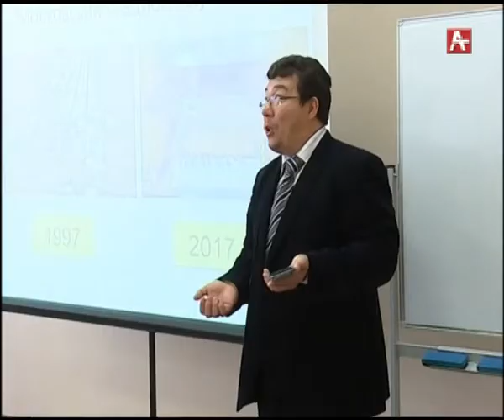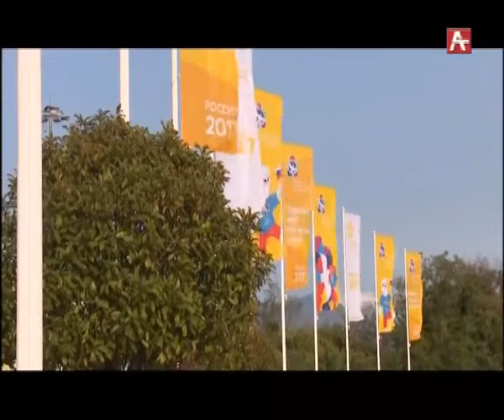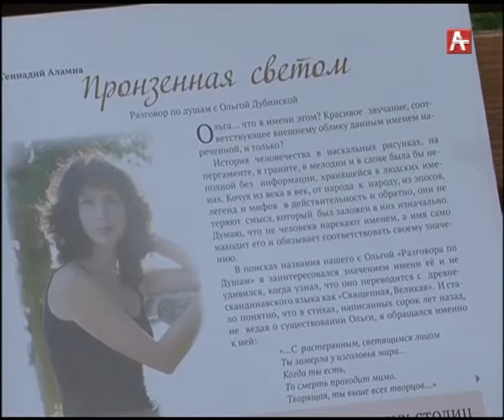Амшеикушара (абх) 23-10-17